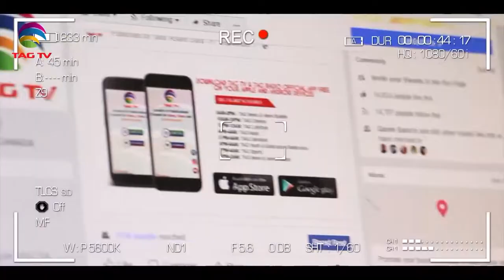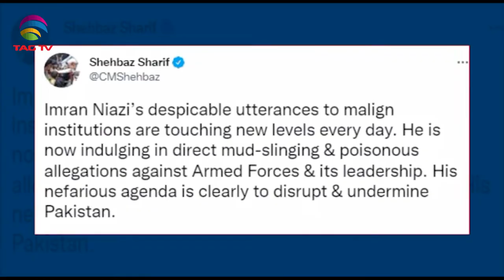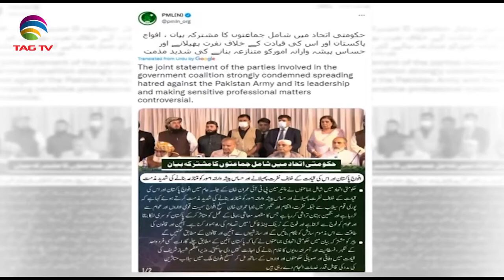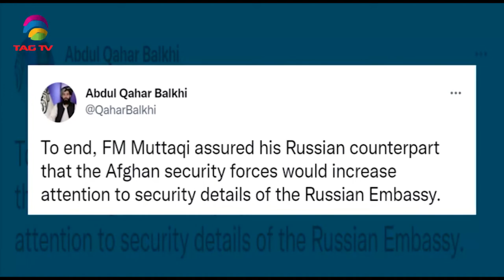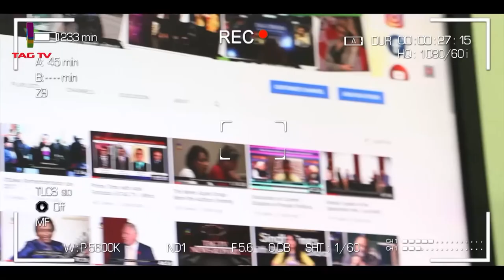South Asia NewsLine, September 06, 2022